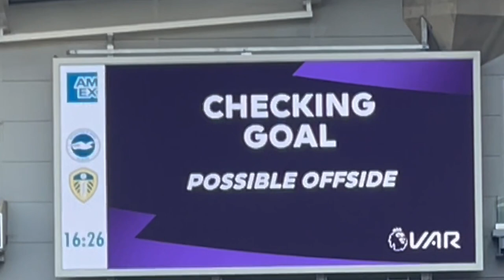BRIGHTON AND HOVE ALBION GET THERE FIRST HOME WIN OF THE SEASON AGAINST LEEDS UNITED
Brighton and Hove Albion get there first home win of the season against Leeds United here is my Brighton and Hove Albion match vlog against  Leeds United his Brighton and Hove Albion get there first home win of the season i hope you enjoy it ...